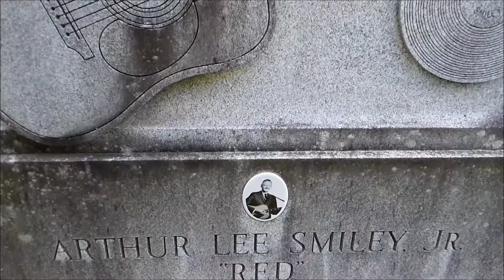Bluegrass Legend Red Smiley's Grave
Arthur Lee " Red " Smiley Jr 's Grave

Dehart Cemetery -Jackson County - Bryson City , North Carolina